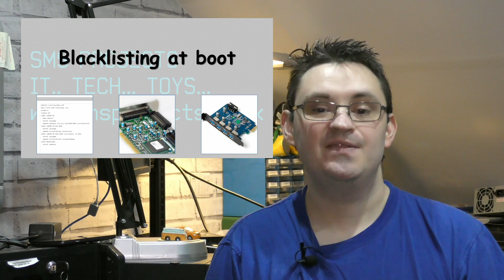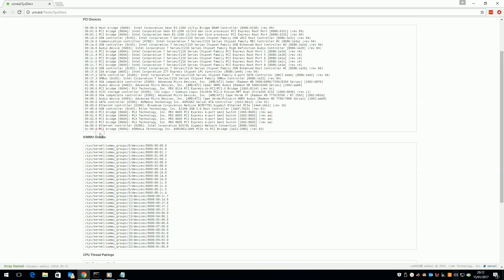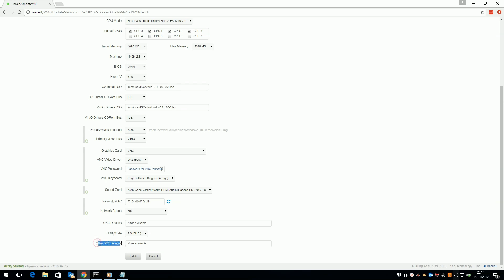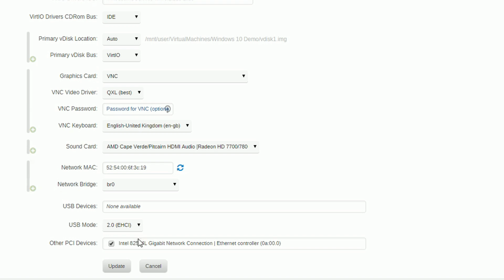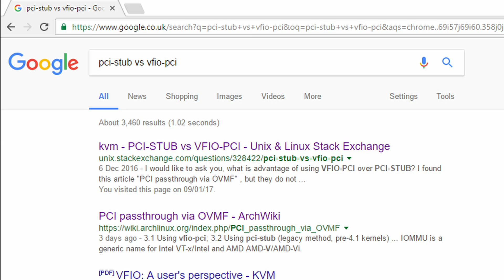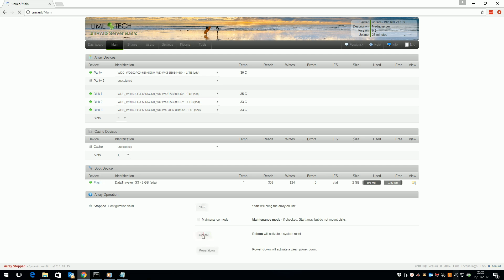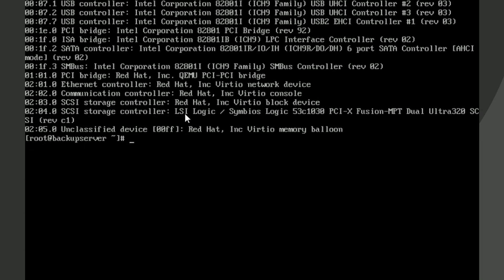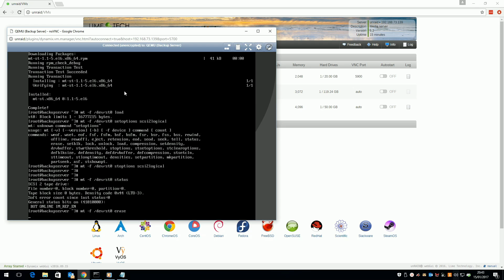unRAID - Pass Through Hardware, 3 ways to do it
In this video I show you three ways to pass through hardware in unRAID:

1 - USB
2 - PCIe into the VM's XML
3 - Blacklist from the host

The USB method works for flash drives, keyboards, mice etc... but the VM has to be switched off before you add/remove hardware.

Editing the VM's XML works for hardware which is in it's own IOMMU group, so will work for NIC's, some sound cards, TV cards etc...

Blacklisting from the host allows you to pass-through hardware which is in a shared IOMMU group, such as my SCSI card.  Because it has a SCSI BIOS, it is grabbed by the hardware earlier in the boot, and can't be separated into it's own group.  This method, even though it's still in a shared IOMMU group, prohibits the host from seeing the card, and allowing it to pass-through to the VM.

Using the Blacklist method, I got my SCSI card and LTO drive working from within a VM - which I think is cool!

for my blog post on this video.

I want to make a huge shout out to the community on the Lime Technology forums, who's knowledge really really helped when researching this video.